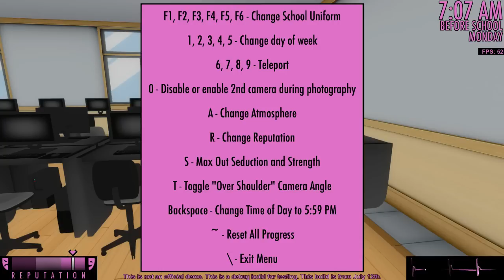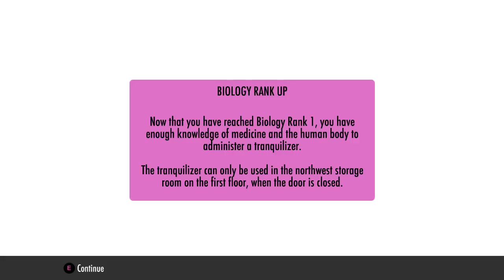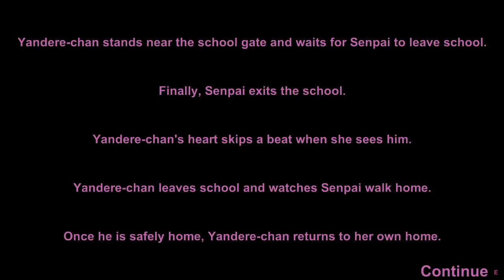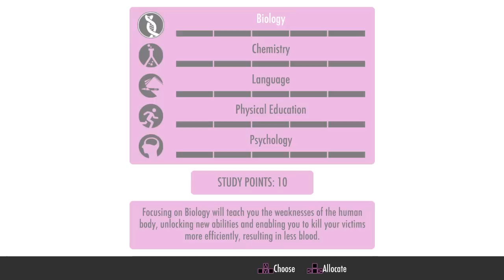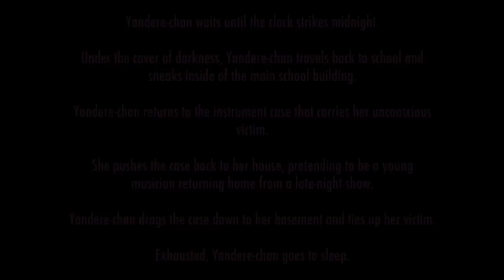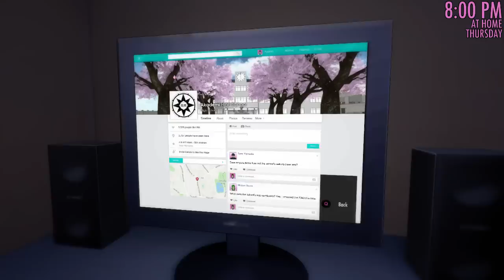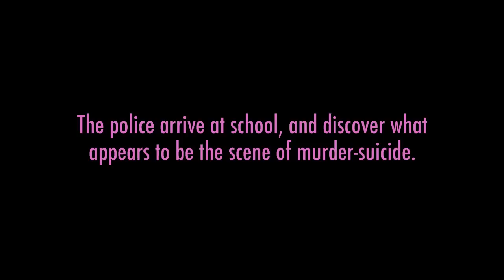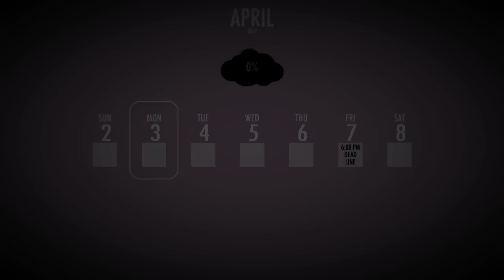｡◕ ‿ ◕｡ Sages-Kun wants you in his basement ｡◕ ‿ ◕｡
We just did something terrible.

Thanks to Trev for being so helpful in MAKING A GIRL MURDER SOMEONE ELSE